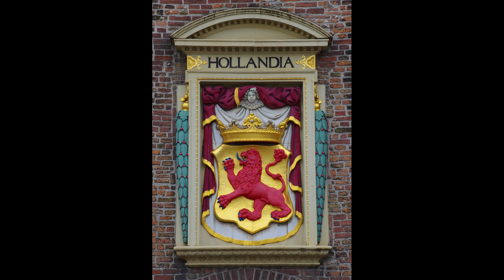Pays-Bas (Nederland) à moto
Les Pays-Bas à moto, Amsterdam, Gouda, Delft, La Haye, Rotterdam, Utrehct,    Alkmaar, Volendam, Marken, Zaanse Schans, Kinderdijk, Keukenhof, Chateau de Haar et Moulins à vent.